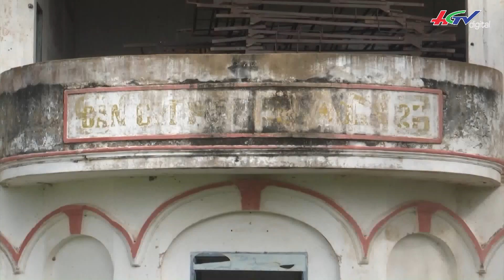Ngôi nhà Hội đồng Dư ít người biết ở vùng Nam Bộ | Truyền hình Hậu Giang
Với người dân Nam Bộ nói riêng và người mê cải lương nói chung, không ai không biết đến vở cải lương “Tiếng hò sông Hậu” của soạn giả Điêu Huyền. Riêng với nhân vật Hội đồng Dư, dấu ấn hiện nay của ông là căn nhà vẫn còn tồn tại ở Sóc Trăng nhưng rất ít người biết đến…